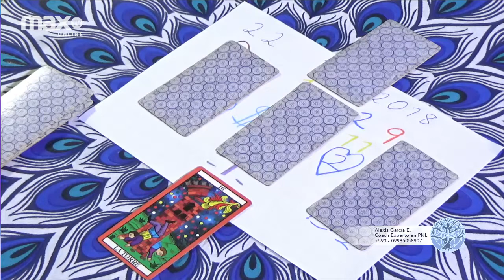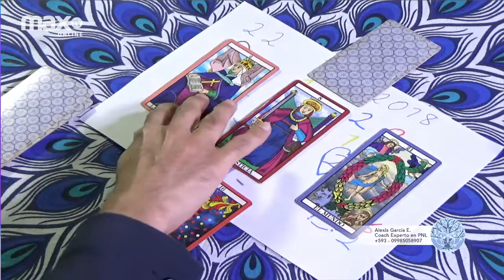4ta CAPSULA |NUMEROLOGIA | 22 OCTUBRE